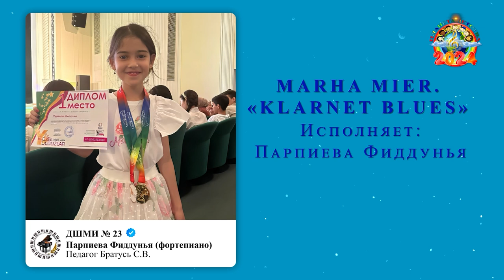Marha Mier. «Klarnet blues»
Солистка Парпиева Фиддунья (1 класс ДШМИ № 23 г.Ташкент)
Педагог по классу специального фортепиано Братусь С.В.
Концерт камерного оркестра «Юные дарования» - «Планета детства-2024», посвящён «Году поддержки молодежи и бизнеса».
Художественный руководитель и дирижёр камерного оркестра «Юные дарования», обладательница медали «Шухрат» Муборак Лутфуллаева.
20 мая 2024 г. Государственная консерватория Узбекистана.